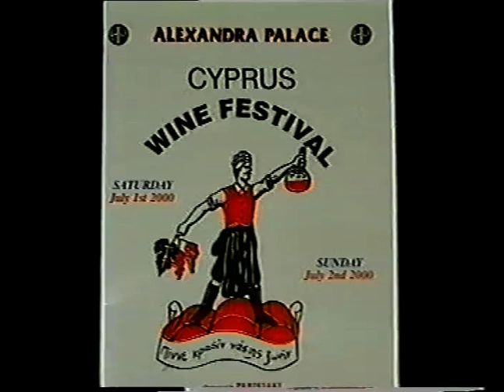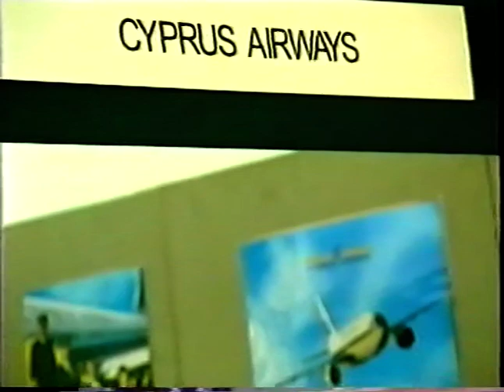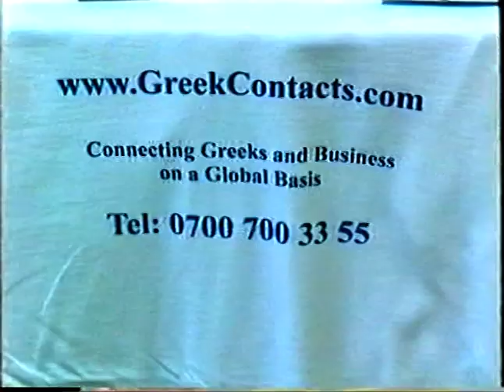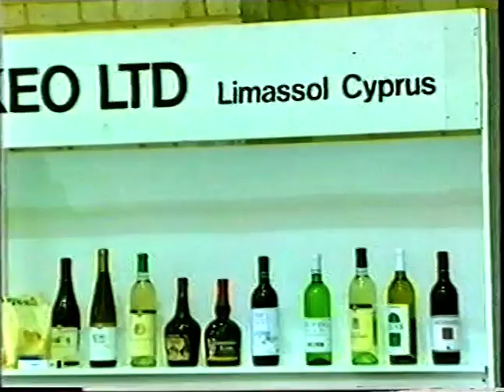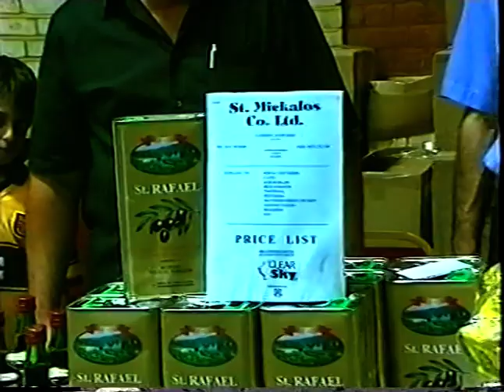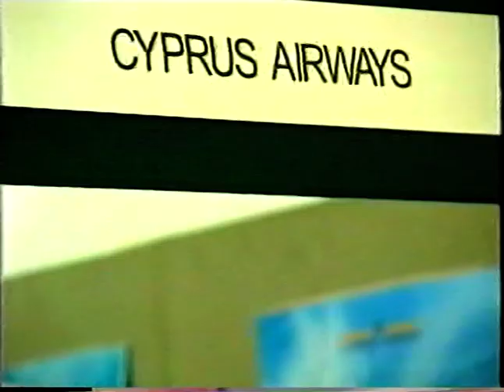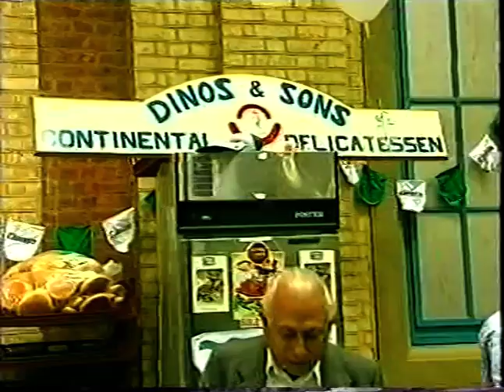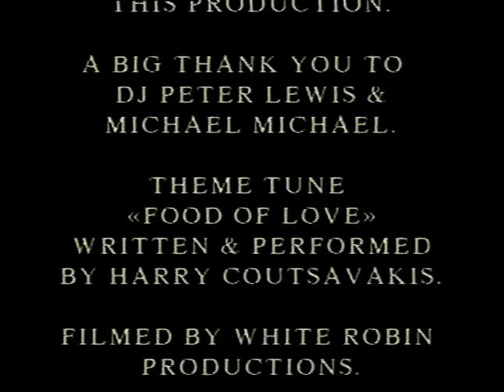Wine Festival 2000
Harry K, Evie Kapatai, Kyriakos Christodoulou, Stellios Chiotis, Natasha Anastasiades, Marianna, George Massos, Loucas Florides, Natalie, Matheos & Kostas Tsachouridis, Nostalgia Group